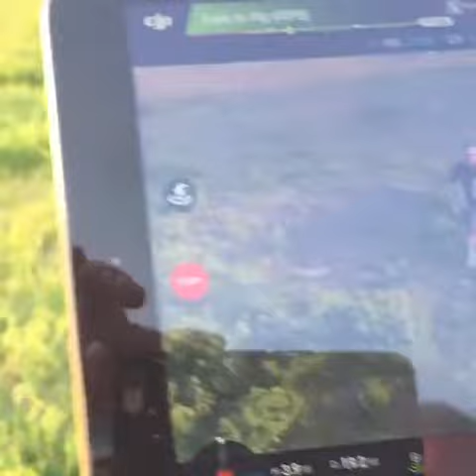Drone Hungary - DJI Phantom 4 Live AutoTrack mód